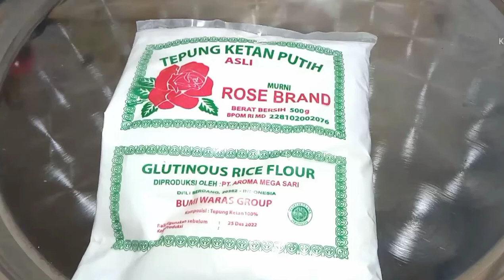Resep Onde Jahe ala nursiana lie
Festival Dongzhi atau di Indonesia dikenal juga dengan hari wedang ronde adalah tradisi untuk menghormati titik balik matahari musim dingin yang dirayakan oleh warga Tionghoa.  Ini adalah hari dengan siang terpendek dan malam terpanjang di belahan bumi utara. Festival Dongzhi yang juga disebut Winter Solstice adalah perayaan terakhir pada penanggalan Imlek. Sehingga festival ini menjadi salah satu perayaan terpenting. Terdapat sejumlah kegiatan dalam merayakan festival ini seperti sembahyang, kumpul keluarga, dan menyantap kuliner khas.

resep :
1 bungkus tepung ketan (500gr)
300 ml air untuk adonan tepung
500 ml air masak kuah jahe
pewarna makanan sesuai selera
2 ruas jahe atau sesuai selera
4 ikat daun pandan
10 sdm gula pasir atau sesuai selera

cara memasak :

1. campurkan ketan dan air masak 300ml, buat menjadi adonan.
2. kita bagi menjadi beberapa bagian sesuai dengan jumlah pewarna yang kita pakai.
3. bentuk adonan menjadi bulat
4. didihkan air lalu kita masak adonan tadi, masukkan 1 per 1. jika sudah mengambang ke atas artinya adonan sudah masak.
5. untuk mengurangi keruhnya adonan tadi, maka adonan yang sudah masak kita rendam sebentar kedalam air yang dingin.
6. lanjut didihkan 500ml air masukkan irisan jahe, pandan dan gula. setelah dirasa air jahe sudah pas, maka dinginkan.
7. terakhir campurkan onde ke dalam air jahe.

resep onde jahe,
nursiana lie,
resep onde kuah jahe
cara membuat onde jahe
cara buat onde jahe
cara buat onde kuah jahe
cara bikin onde kuah jahe
resep onde wedang jahe,
resep onde onde jahe,
onde onde kuah jahe,
resep onde cina,
resep onde onde cina,
resep onde-onde kuah jahe,
resep onde onde wedang jahe
onde kuah jahe,
resep membuat onde onde kuah jahe,
onde jahe,
onde onde cina resep,
onde kuah jahe,
resep onde cina,
onde onde kuah,
cara buat onde onde kuah jahe,